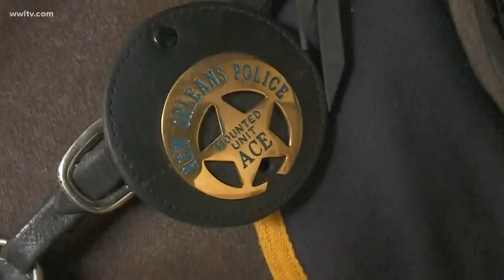A horse walks into a bar on Bourbon Street... (Yes, really)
The song his band was playing, you likely know it, Old Town Road. The song - made popular by Lil Nas X and Billy Ray Cyrus - has the lyrics “take my horse to the Old Town Road” and shows a horse throughout the music video.